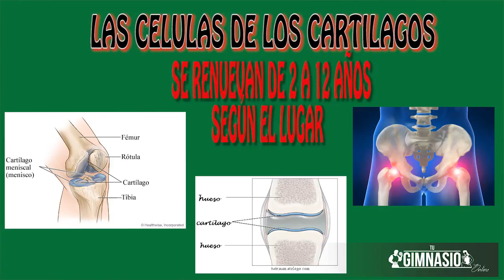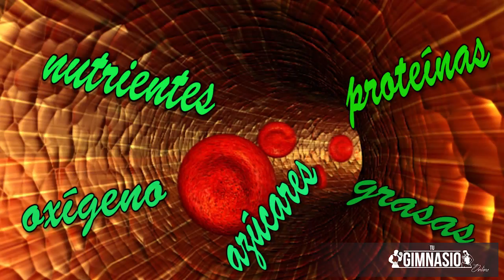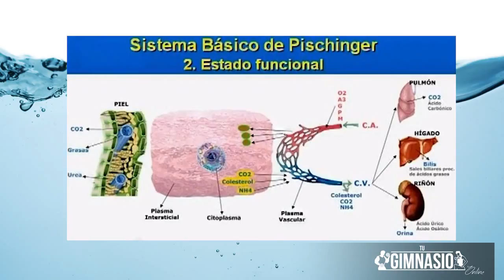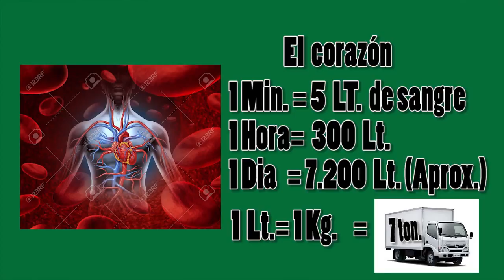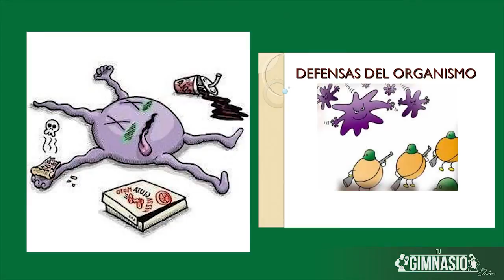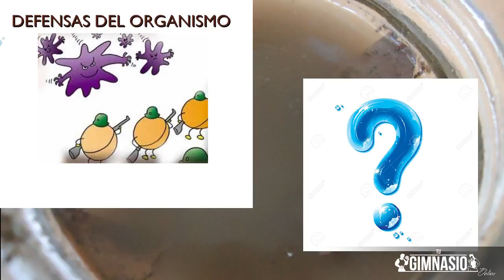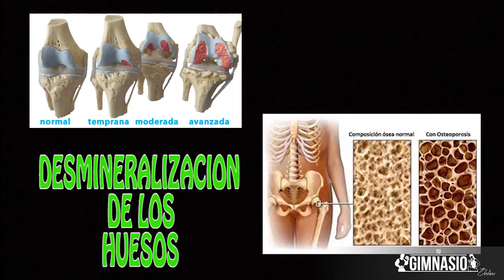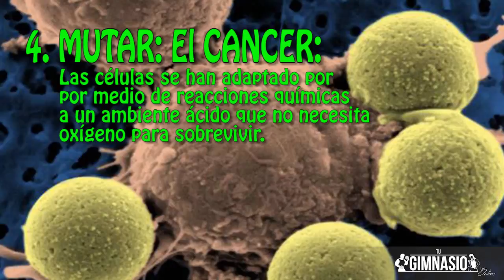✔️ ¿Cómo funciona MI CUERPO? 2/4【¿Porqué NO logro ADELGAZAR? 💥 ¿Porqué NO logro ENGORDAR?】BIOQUÍMICA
💥 LA BIOQUIMICA es la ciencia que estudia la composición, reacciones químicas y todo lo que se refiere a la composición de los seres vivos, entonces, "Entre más conocemos las reacciones químicas de nuestro organismo, más importancia adquiere lo que nos comemos"

💥 Si no logras adelgazar fácil y rápido o no logras subir de peso igualmente fácil y rápido, la información que te brindamos en este video de fascinará y motivará para con tranquilidad empezar con conocimiento el proceso que deseas en tu cuerpo!

💥 "Ámate a tí mismo" Pero, como amarte si ni siquiera te conoces? Sabes como funcionas por dentro?